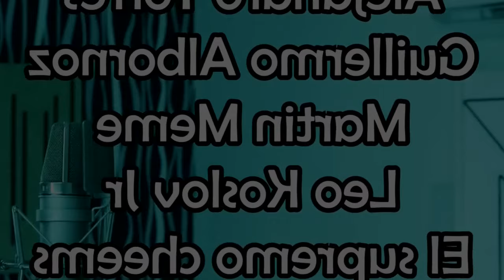YOUNG MIKO || BZRP Music Sessions #58